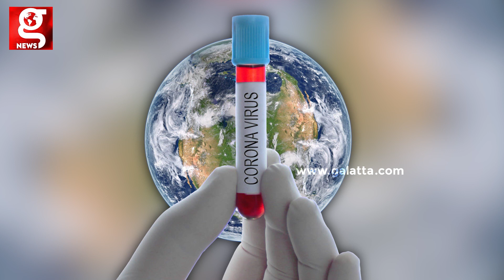சீக்கிரமா எல்லாரும் தடுப்பூசி எடுத்துக்கணும் | Stay Safe 🙏 | Indian Team Captain Virat Kohli